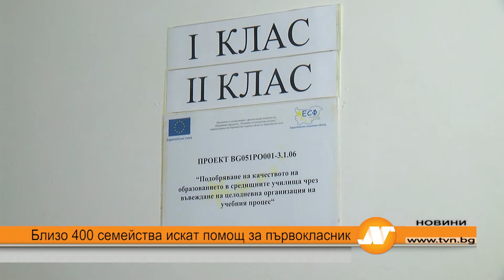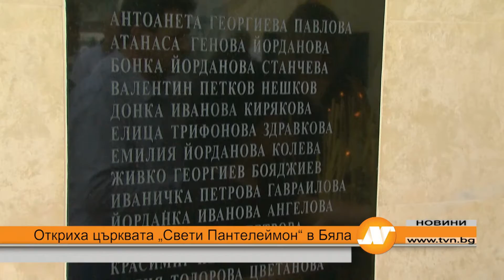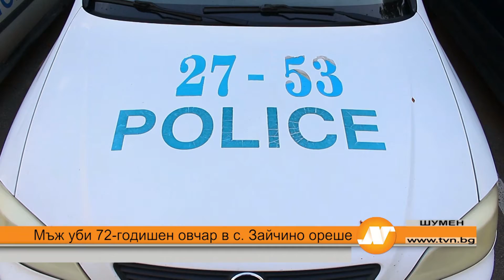Емисия новини 18:30 часа Русе 27 юли